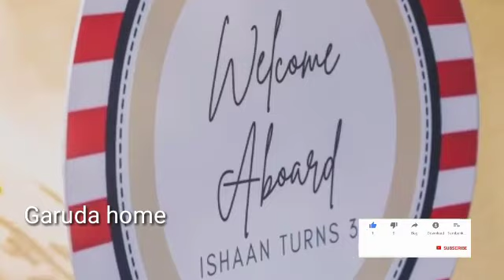Nisha agarwal son ishaan 3rd birthday celebrations photos||kajal agarwal